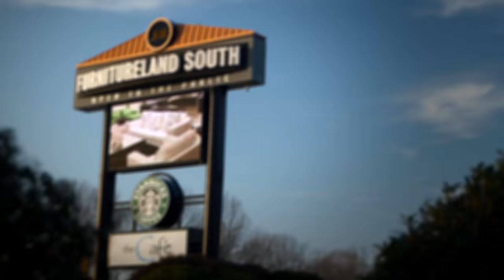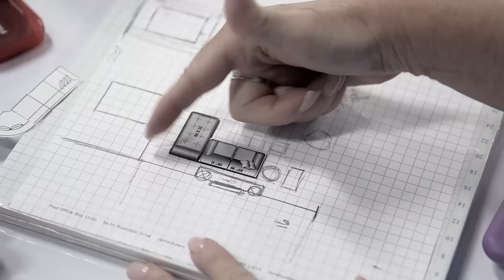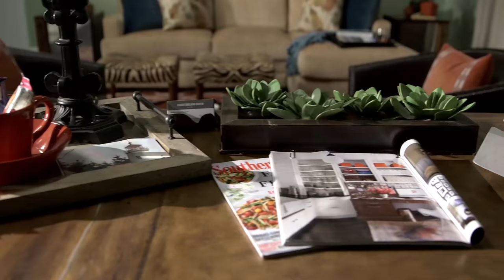Space Off Design Competition: Something to Blog About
A blogger who works from home wants a space where she can write and work with clients, but the only room she has available is bigger than she needs. Adjacent to her work space, she'd like to create an area where she can step away from the computer, "unplug" and recharge her creative batteries. Which of the final two Space Off teams will advance to the second round of competition by giving her something special to blog about?

About Space Off:
Two teams of Furnitureland South designers are given an empty room and a seemingly impossible challenge: only one day to design, furnish and decorate their space. Which team will our celebrity judges choose to be the ultimate Space Off champions?